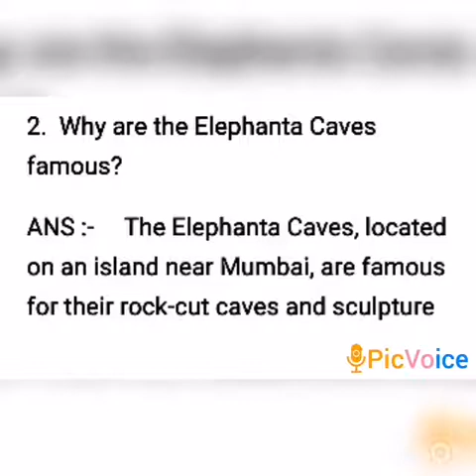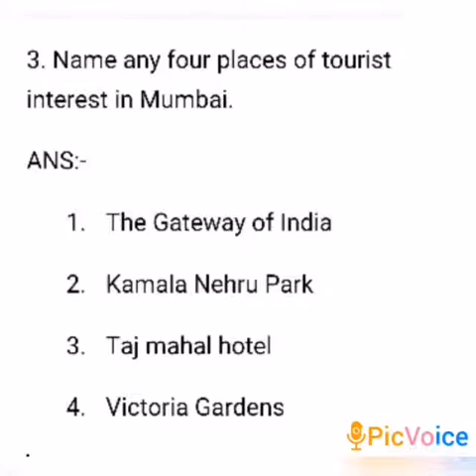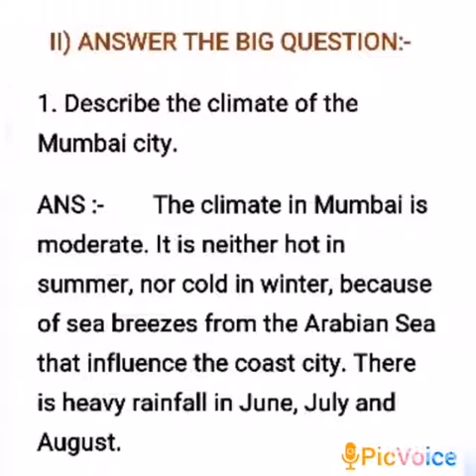SRI PARASAKTHI VIDYALAYA CBSE